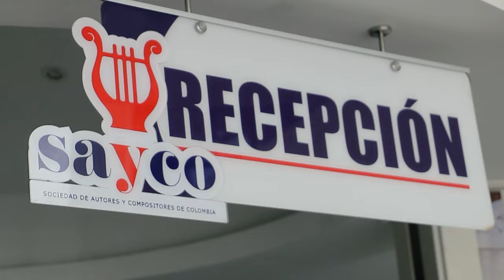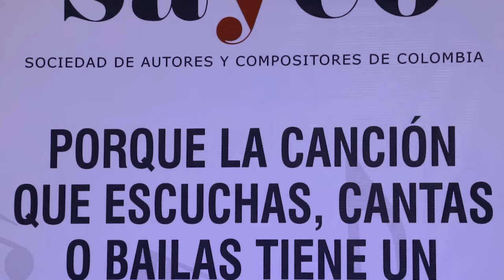¿Qué pasa si alguien tiene una deuda en USA y no quiere pagar?